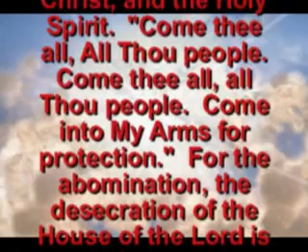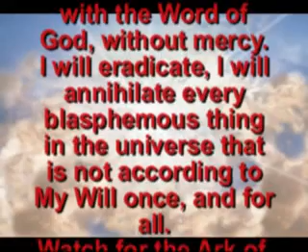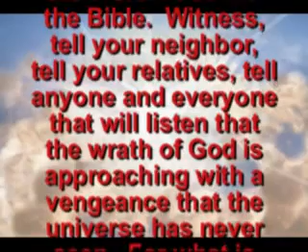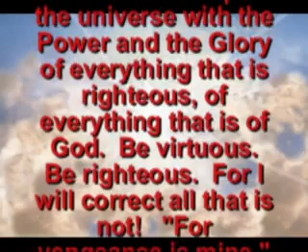Prophecy 353 Wrath of God - Aguilera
Over there, over there.  The time has come for the annihilation, for the desecration of the house of the Lord.  The abomination that will occur will be blasphemous to the Lord Jehovah, Jesus Christ, and the Holy Spirit.  "Come thee all, All Thou people.  Come thee all, all Thou people.  Come into My Arms for protection."  For the abomination, the desecration of the House of the Lord is before you.
 Protect thyself for all Power and Glory is before you, the Power of Jehovah, the Power of Jesus Christ of Nazareth, the Power of the Holy Spirit.  Those that believe that they can blaspheme against the Power, against the Name, against the Glory of Jehovah God, will see the wrath of God's will, will see the Glory of God.